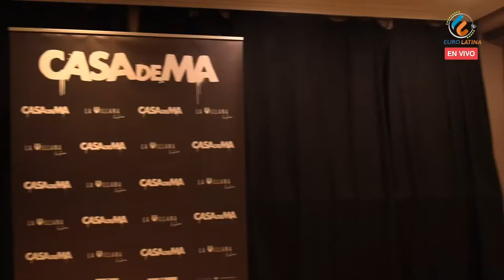LA CASA DE MA, WEBSERIE LANZAMIENTO. SOJO CLUB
La tarde de ayer tuvo lugar la premier de la primera temporada de la web serie CASA DE MA, una producción de LA VILLANA, se llevó a cabo en el teatro SOJO CLUB, de plaza España.
Noticias Eurolatina Televisión,, todos los días a las 14:30 horas madrid.
televisión digital terrestre. comunidad de madrid, Toledo, Guadalajara canal 24.
comunidad valenciana y alicante. canal 35.
resintoniza tu televisor y encuéntranos con nuestro logo.

síganos y manténganse informado.
canales latinos. canales en español. latinos en España. España. madrid.